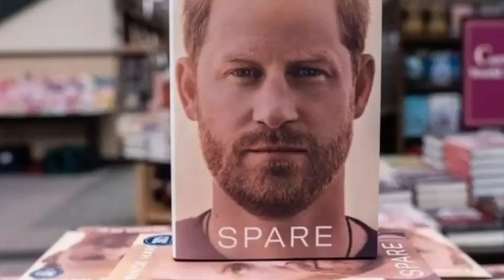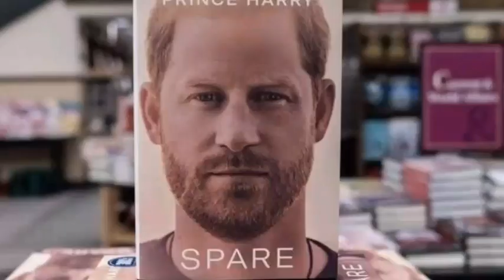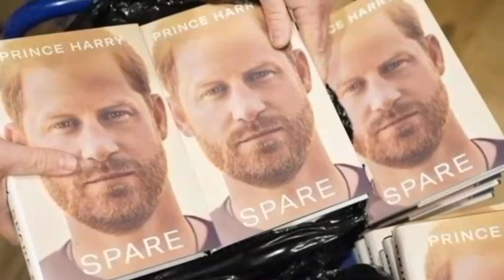ENOUGH IS ENOUGH! Haz CRIES BITTERLY As Meg Calls Him A PUPPET, Advised RF Is Where He Belongs